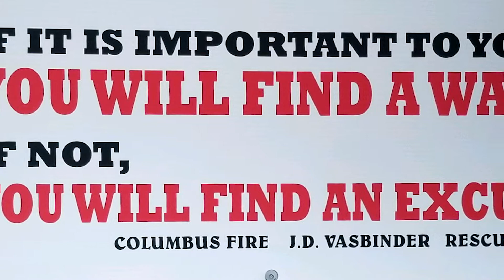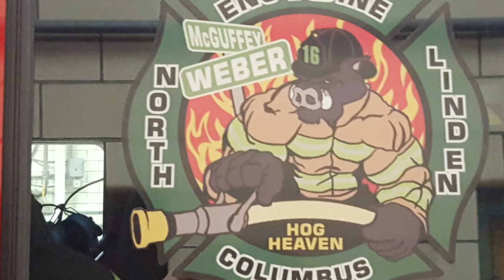Fire Educator Lifetime Achievement JD. Vasbinder